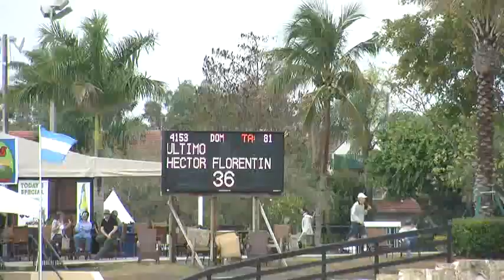Video of ULTIMO ridden by HECTOR FLORENTINO from ShowNet!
ULTIMO ridden by HECTOR FLORENTINO at WEF 9 CSI-W 4*.  This round is from class 100, $32000 WEF Challenge Round IX and finished 32 of 99.